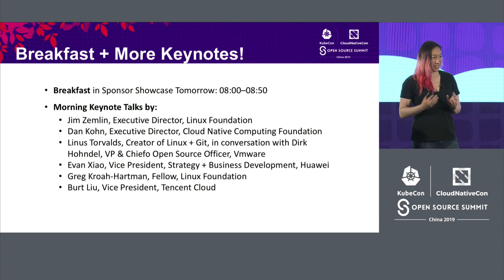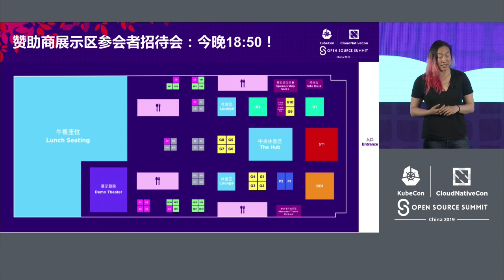Keynote: Closing Remarks - Vicki Cheung, Engineering Manager, Lyft